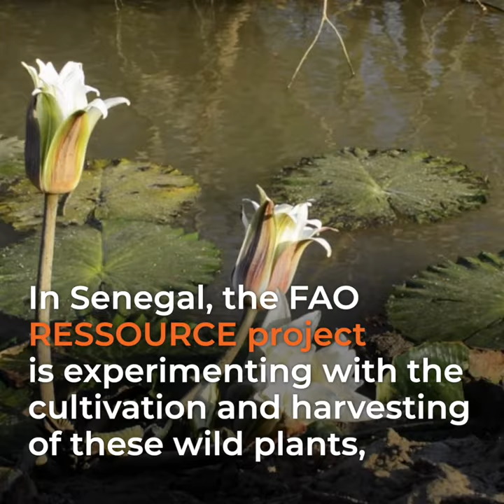Preserving wetlands with white water lilies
Experimental cultivation of water lily in the Senegal River delta is one of the RESSOURCE Project flagship initiatives. This engaging nature-friendly activity benefits and involves the local communities, such as rice-farmers, cooperatives of women and restaurant owners.  Water lily production can help the local economy as well as wetlands and waterbirds conservation.

The RESSOURCE Project supports communities in conserving wetlands and water birds in five countries. The project aims to promote waterbird monitoring, sustainable-levels of hunting and effective conservation policies in the Sahel. It is co-funded by the French Facility for Global Environment (FFEM) and the European Union through the Sustainable Wildlife Management (SWM) Programme, an Organisation of African, Caribbean and Pacific States initiative.